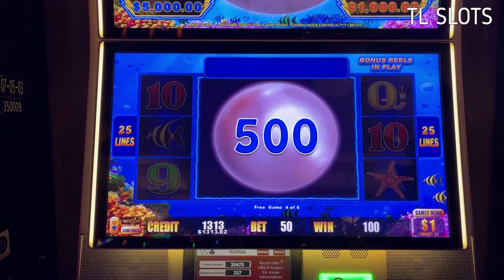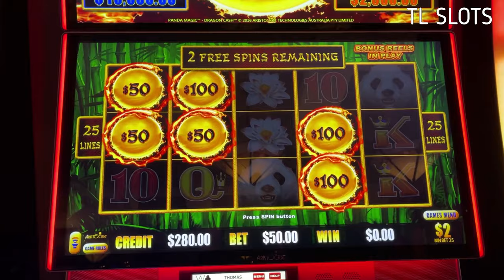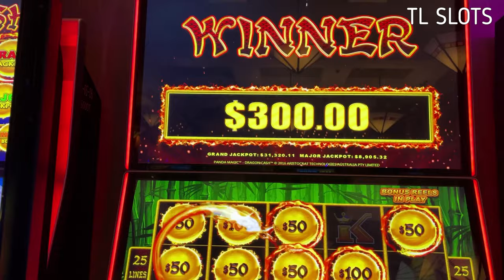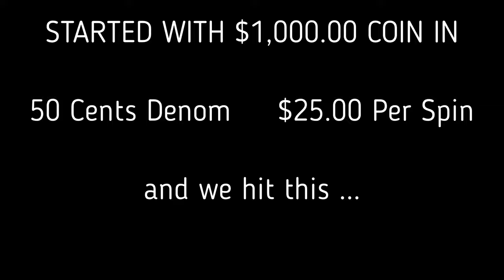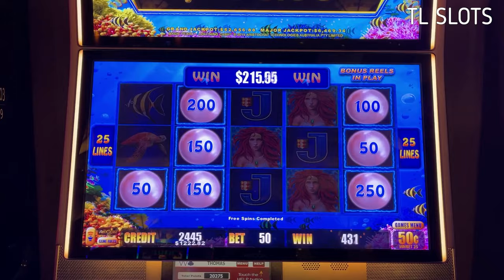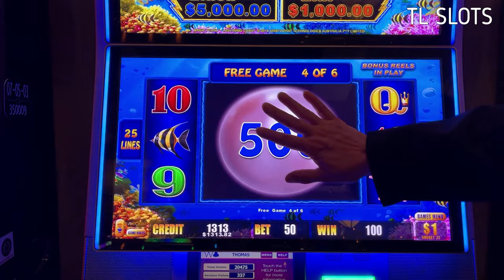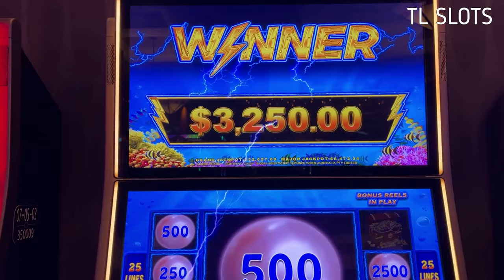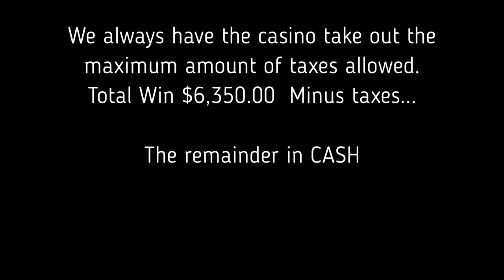FOUR WINDS CASINO New Buffalo Michigan | MAGIC PEARL JACKPOT HAND PAY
MAGIC PEARL LIGHTNING CASH HIGH LIMIT JACKPOT HAND PAY FEATURE BONUS WINNING BONUSES IN BONUSES AT FOUR WINDS CASINO, New Buffalo, Michigan
We Hit a Major Jackpot Hand Pay on Magic Pearl!!   $50 Spins in the High Limit Room.

Only gamble within your means and set a Budget when gambling.
Always remember, The odds of winning are against you in every casino.
If you have a gambling problem, please seek help.

©All uploads and video content are our personal property. Use or re-use of any part of them without our written consent WILL constitute a violation. ©